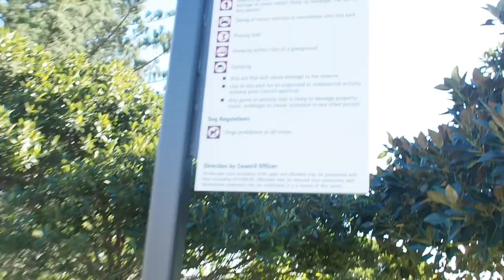Australia, Sydney Winter Walks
Meet pebbles a 7 month old toy Cavoodle. This is her daily walking route through Watson Bay